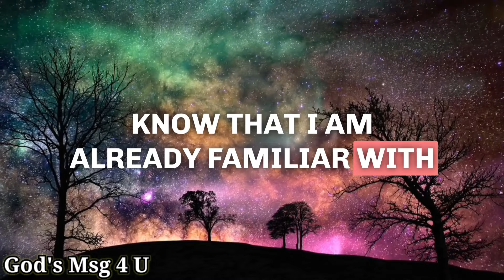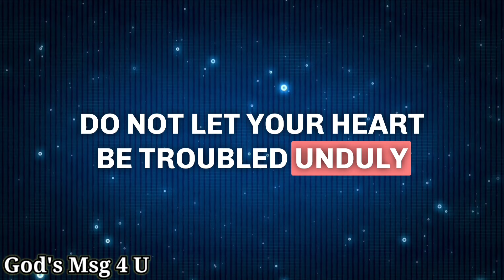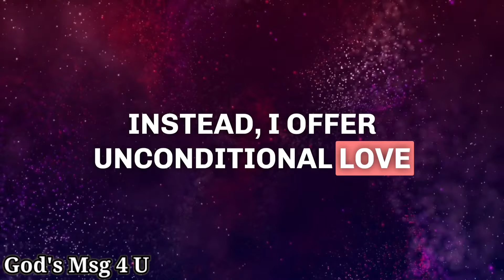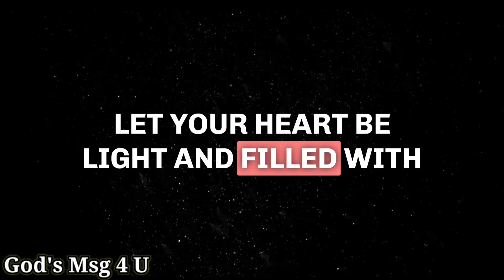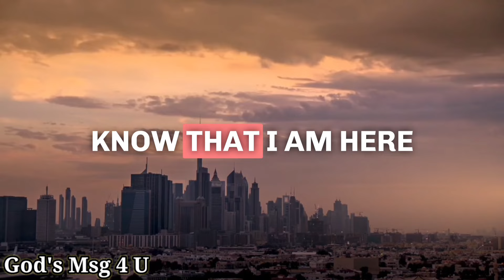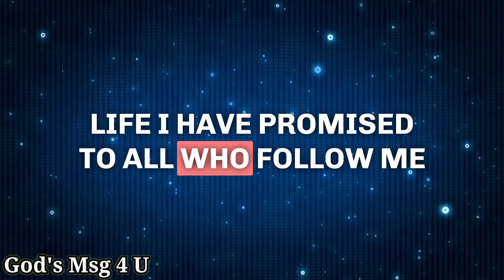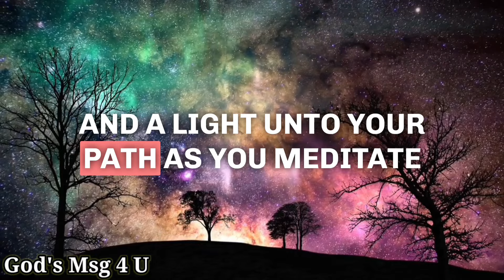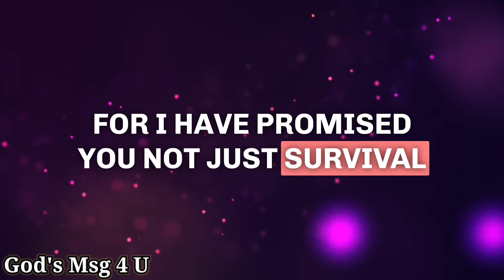God has prepared this message especially for you. Do you still want to skip it?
11:11💌God says, Someone is planning to put you in Jail...🌈Angels Message✝️Gods Message 1111 Share 💌 This Gods Divine Message With Your Family 👨‍👩‍👧‍👦 And Friends As Well As Those Who Need Guidance From The Universe. 🌌 stay tuned ☺️🥰 Infinite love and Gratitude ❤️🙏 BE HAPPY and Spread Happiness😊🥰 ❤️🌼Thank you🌼❤️🌼🧚 take care😄☺️ ▬▬▬▬▬▬▬▬▬▬▬▬▬▬▬▬▬▬▬▬
This Video Includes All These Searches 👇
1.God message for me today
2. God message for me
3. God message
4. God's message
 5. God message for you
6. Message from god
7. God's blessings message
8. Jesus message
9. God's message for me today
10. God message tarot
11. God's message for me
12. God's message today
13. Message of god
14. Sermons
15. God's message for you today
16. Motivational
17. Message from universe
18. Urgent message from god
19. Universe Message
20. Faith quotes
21. Jesus quotes
22. Church
 23. Joel Osteen
 24. Bible quotes
 25. Bible message
26. Quotes god
27. God's Motivation
28. Bible god quotes
29. Life quotes
30. Faith god quotes
 31. Christian Motivation
 32. The Lord Helps
33. God Helps
34. Grace for purpose
35. Jesus Status and Quotes
36 God's msg 4 u